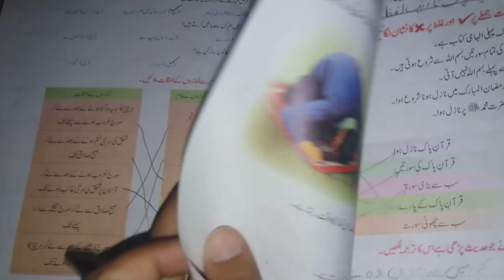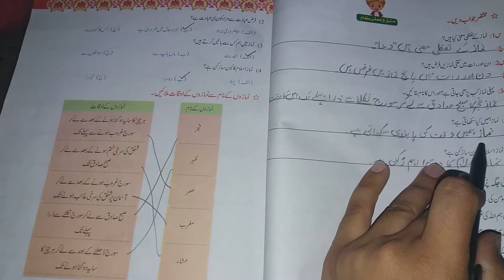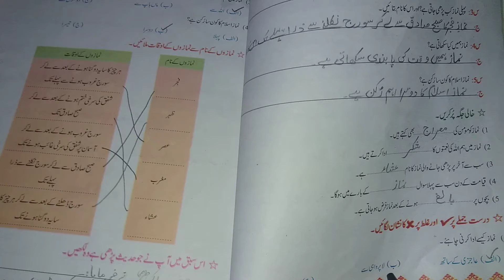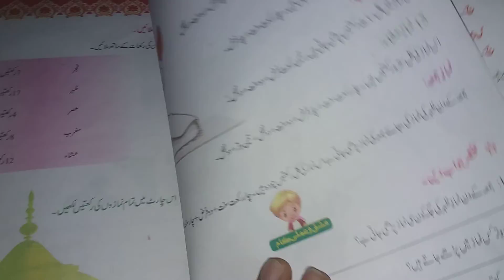Level 3 Islamyat Unit No 5 "Full Exercise"(Al Haram Scholars)